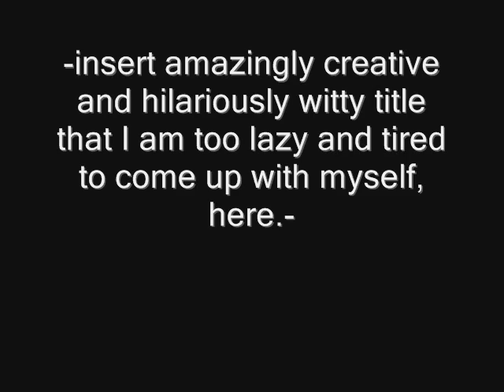Lauren is an obnoxious pessimist.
Hello. Goodbye.